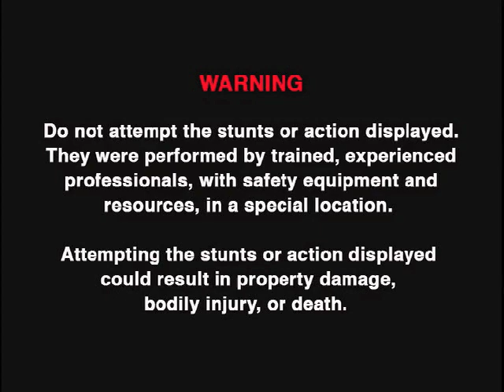Dr. Skateboard's Action Science - Simple Machines 1 - Definitions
Dr. Skateboard's Action Science presents video content that focuses on concepts in physical science that integrate action sports, including skateboarding and Bicycle Motocross (BMX). Dr. Bill Robertson acts as both the narrator and a performer in the series, which also includes top extreme athletes in BMX and skateboarding. The videos provide participating teachers and students with a series of instructional opportunities and relevant content information that can be used to explore and explain the given content information as well as engage the students in classroom activities.